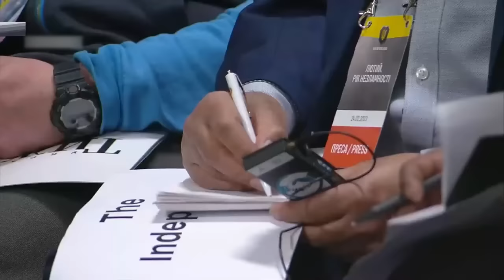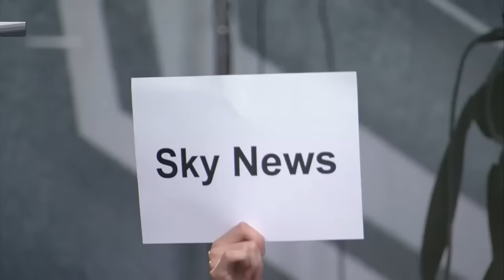Питання Володимиру Зеленському від Сера Джеффрі Найса. Прес-конференція 24.02.2023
Запитання Сера Джеффрі Найса на пресконференції президента України Володимира Зеленського, стосовно дієвих механізмів відповідальності за воєнні злочини росії.

Член Ініціативної групи UNRUSSIAUN Сер Джеффрі Найс – британський адвокат, суддя, прокурор, Голова трибуналу у справі Китаю та Уйгурського трибуналу, Прокурор Міжнародного трибуналу для колишньої Югославії, головний обвинувач у суді над Слободаном Мілошевичем.

Позиція Ініціативної групи UNRUSSIAUN полягає в тому, що справедливий суд над російськими злочинцями може забезпечити тільки трибунал, створений в рамках Статуту ООН, або якщо ці справи буде розглядати Міжнародний кримінальний суд за поданням Ради Безпеки ООН. Доки росія незаконно займає крісло срср у Раді Безпеки ООН, немає можливості навіть говорити про будь-які вироки для путіна та його прибічників, а також про будь-яке невідворотне покарання за воєнні злочини та злочини проти людяності, або про законні компенсації Україні.